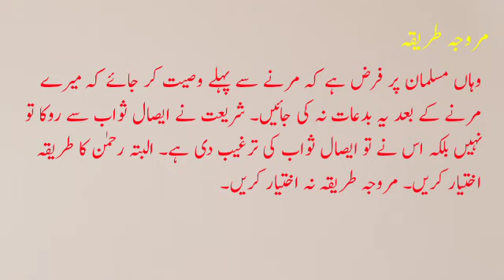Taziat r esal e sawab ka tariqa part-2 By Islamic Hour Channel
Taziat
Taziat r esal e sawab ka tariqa
esal e sawab